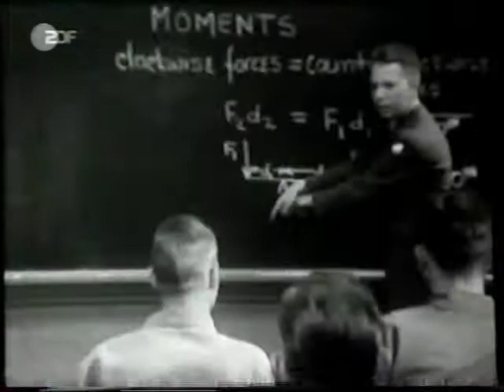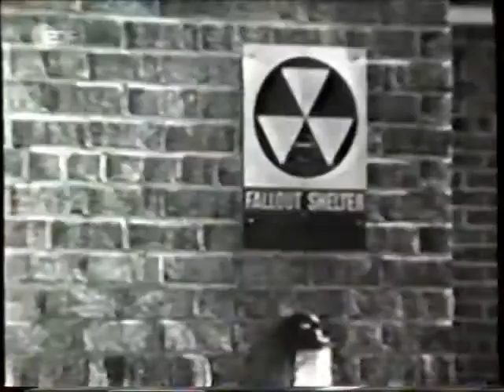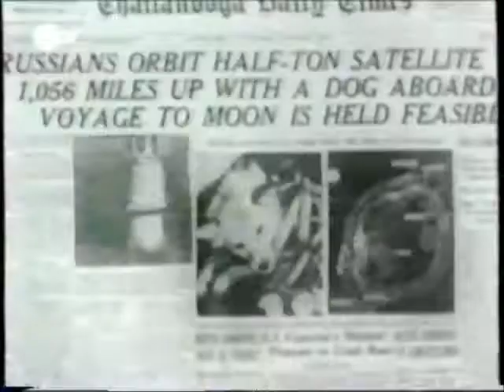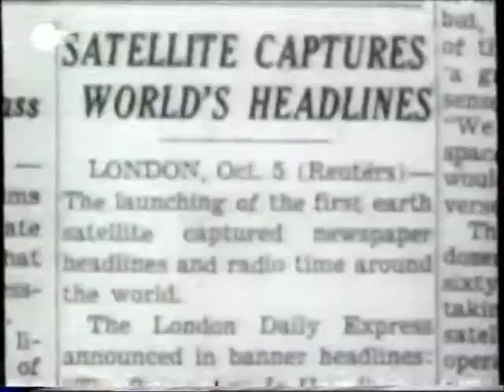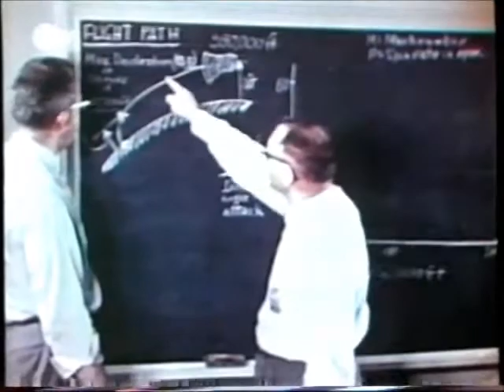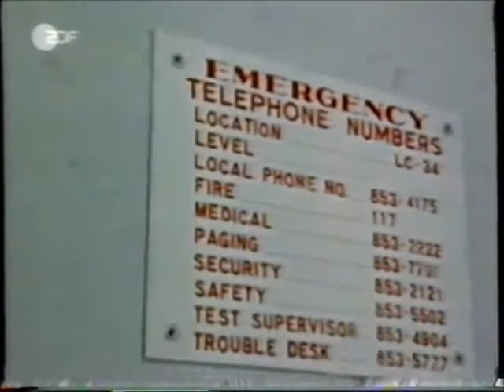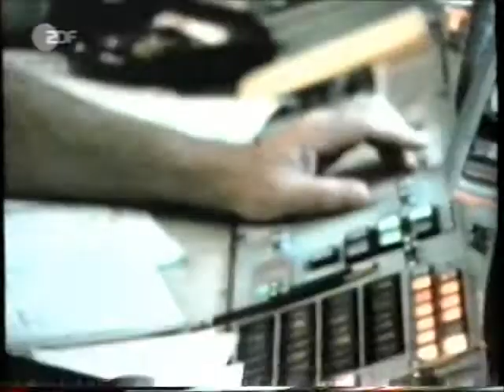Flug ins All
Als Raumfahrt werden Reisen oder Transporte in oder durch den Weltraum bezeichnet. Der Übergang zwischen Erde und Weltraum ist fließend, er wurde von der US Air Force auf eine Grenzhöhe von 50 Meilen und von der Fédération Aéronautique Internationale auf eine Grenzhöhe von 100 Kilometern festgelegt.